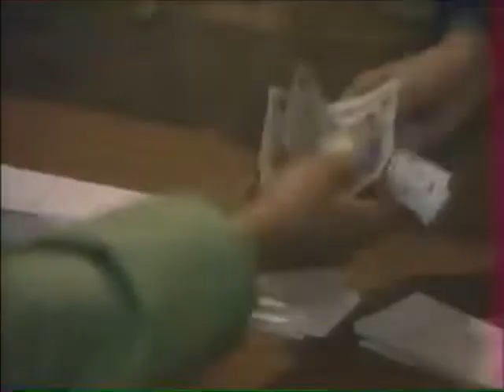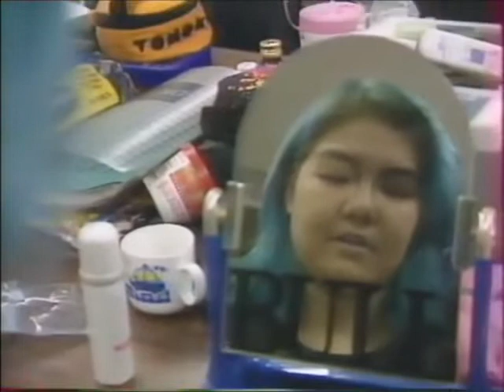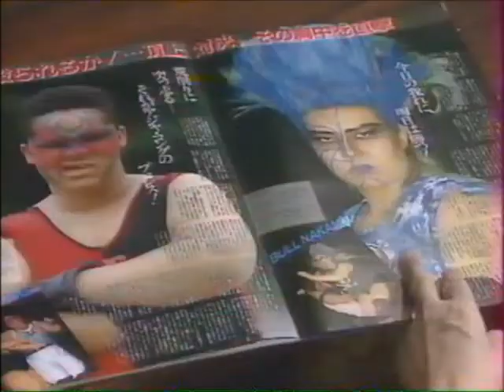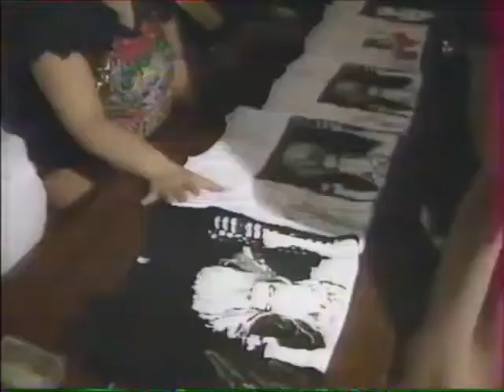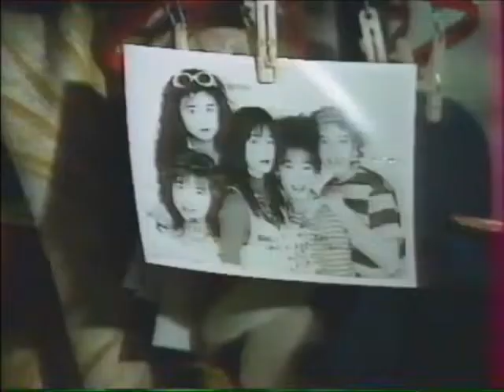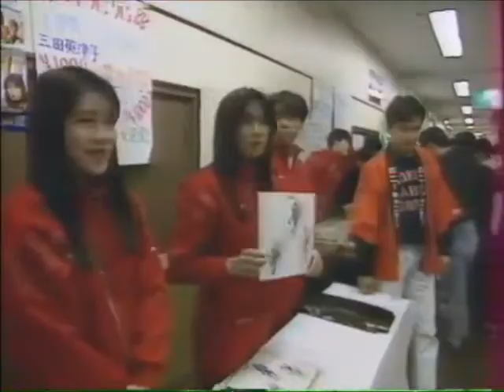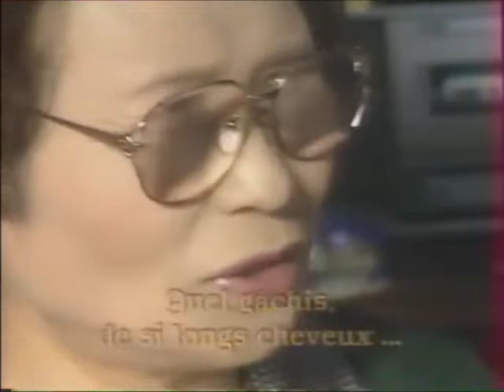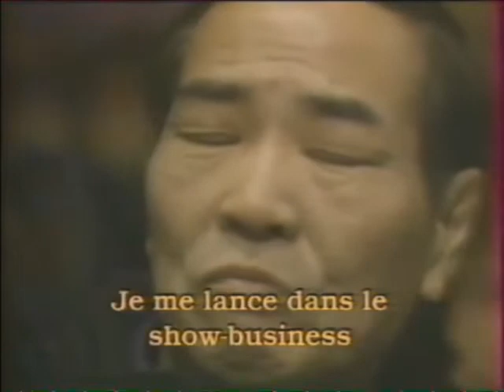"Les Diablesses Du Ring" (French Special in late 1991)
Here's a special about All Japan Women that was on a French TV show in 1991. I have no further details about it, the origin of it, etc. Any info appreciated. Shows great stuff including a cage match with Bull Nakano vs Monster Ripper and a lot of behind the scenes stuff with the ladies